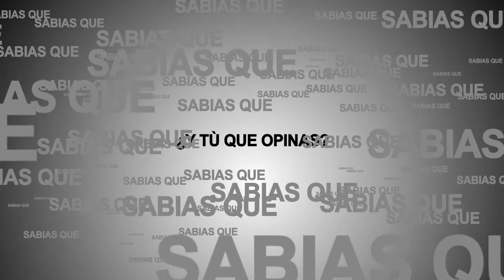¿TU VIDA EN FACEBOOK ES TAN FELIZ COMO TU VIDA REAL?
Zoom Barcelona